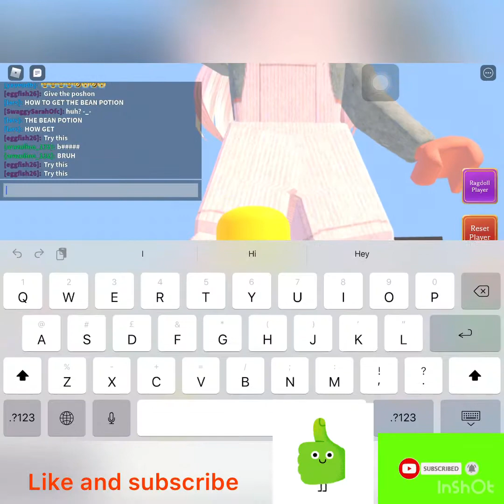Playing Roblox Wacky Wizard